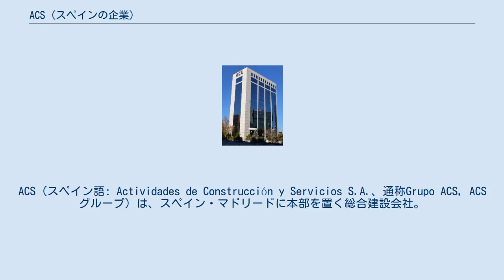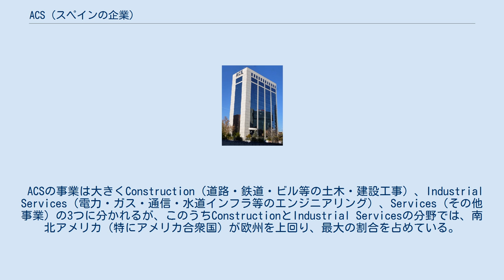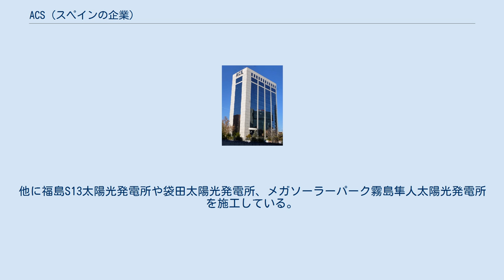ACS (スペインの企業)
ACS（スペイン語: Actividades de Construcción y Servicios S.A.、通称Grupo ACS, ACSグループ）は、スペイン・マドリードに本部を置く総合建設会社。
多数のグループ会社を傘下に持ち、国際展開では世界有数のインフラ・エンジニアリング企業となっている。
マドリード証券取引所上場企業（BMAD: ACS）。
 1970年代にスペイン道路協会（Asociación Española de la Carretera）のトップを務めたフロレンティーノ・ペレスが、1993年に建設会社OCP Construcciones S.A.のVice Presidentに就任後、企業買収による積極経営を開始し、1997年に同業のGinés Navarro Construcciones S.A.と合併することによりACSを設立した。
ACS設立に際してペレスはCEOに着任し、以降、レアル・マドリード会長としても知られるペレスによる運営が続いている。
2002年、ペレスがかつて勤務していた建設会社のDragados S.A.（1941年設立）を買収し傘下とし、2007年4月にドイツに本拠を置く世界的建設会社のホッホティーフ（Hochtief AG）の株式の25％を購入し、2011年には同社への出資比率を過半数に引き上げ、事実上の傘下におさめた。
 ACSの事業は大きくConstruction（道路・鉄道・ビル等の土木・建設工事）、Industrial Services（電力・ガス・通信・水道インフラ等のエンジニアリング）、Services（その他事業）の3つに分かれるが、このうちConstructionとIndustrial Servicesの分野では、南北アメリカ（特にアメリカ合衆国）が欧州を上回り、最大の割合を占めている。
 電力や再生エネルギー事業を行うMaetel（正式社名はMaessa Telecomunicaciones Ingenieria Instalaciones y Servicios S.A.）は、サラゴサに本拠を置くACSのグループ会社（100％子会社）の一つである。
日本法人「Maetel Japan株式会社」「Maetel Construction Japan株式会社」を東京（西新橋）に置き、茨城県鉾田市や三重県松阪市の太陽光発電所の施工実績を持つ。
他に福島S13太陽光発電所や袋田太陽光発電所、メガソーラーパーク霧島隼人太陽光発電所を施工している。